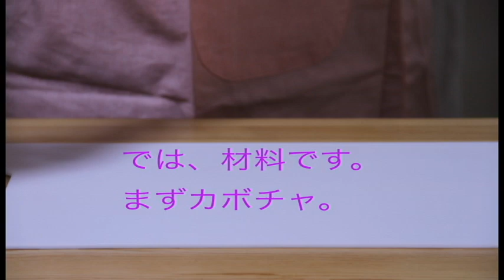Halloween 正しいカボチャオバケの作り方 Jack-o-Lantern stop motio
ハロウィンの主役カボチャオバケを作ってみました！今年のハロウィンの飾り付けの参考にいかがでしょう？（この動画はフィクションです。）

How to make a Jack-o-Lantern.This movie is fiction.

おもしろ調査団体 イツラク
自分たちがおもしろいと思うことは本当におもしろいのか？を追求する。という体でダラダラ映像制作している二人組。アニメ／コマ撮り／寸劇／